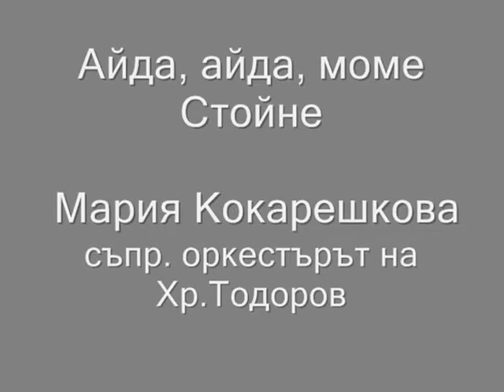Айда, айда, моме Стойне - Мария Кокарешкова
Югозападна България
обр. и дир. на оркестъра Христо Тодоров
кл. думи: либе Георги, тънко платно, шарен чорап, гора, детелина